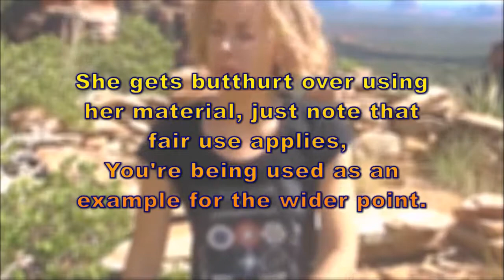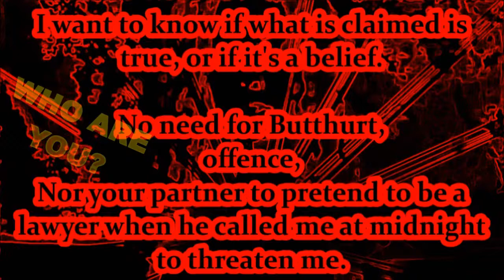What i think of Krista Raisa